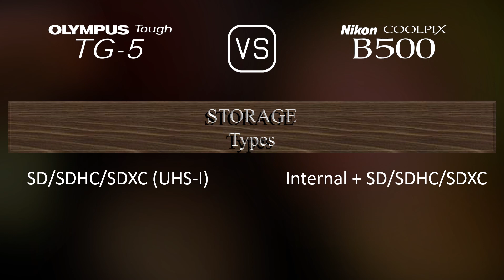Olympus Tough TG-5 vs. Nikon COOLPIX B500: A Comparison of Specifications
This video overviews the Olympus Tough TG-5 and the Nikon COOLPIX B500 in a parallel comparison of specifications.

00:25 LAUNCH
00:33 BODY
00:40 SENSOR
01:01 IMAGE
01:16 OPTICS & FOCUS
01:55 SCREEN
02:13 PHOTOGRAPHY FEATURES
03:06 VIDEOGRAPHY FEATURES
03:20 STORAGE
03:24 CONNECTIVITY
03:49 PHYSICAL
04:07 MISC